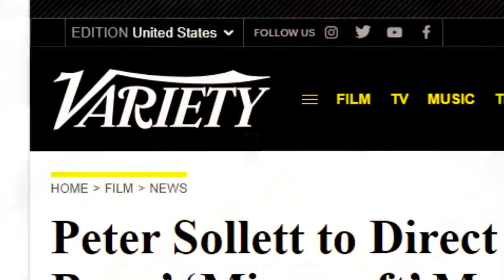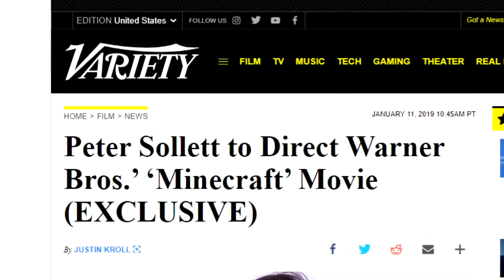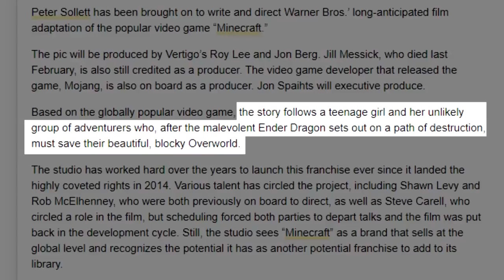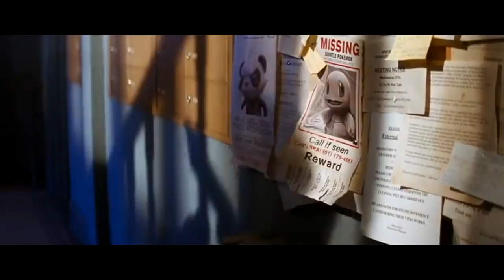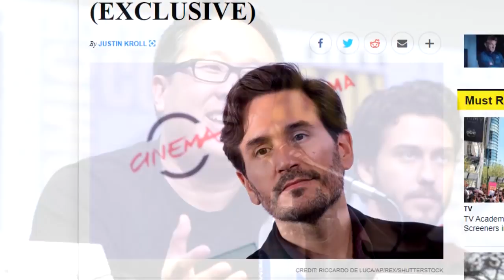An UPDATE For Minecraft: The Movie?!